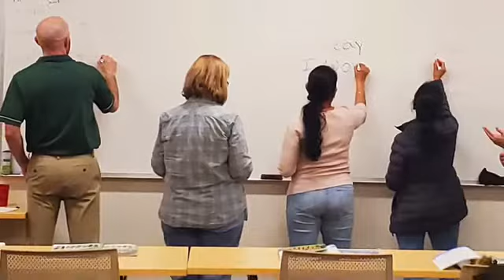IFC Fall 2022